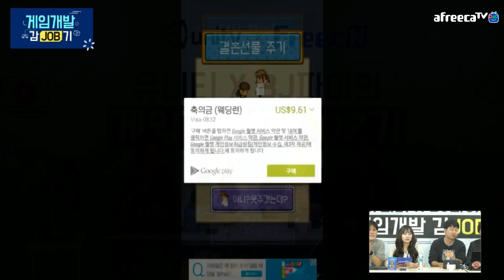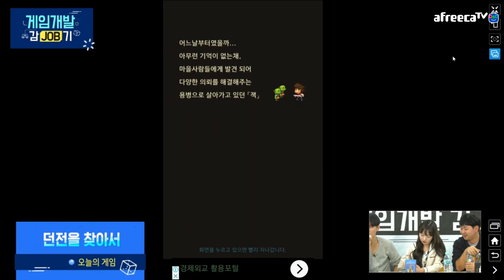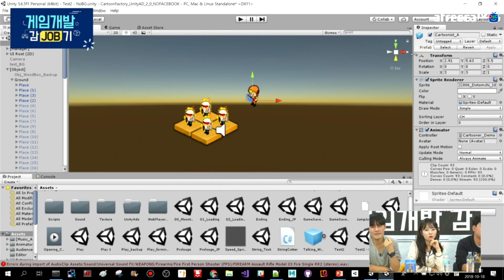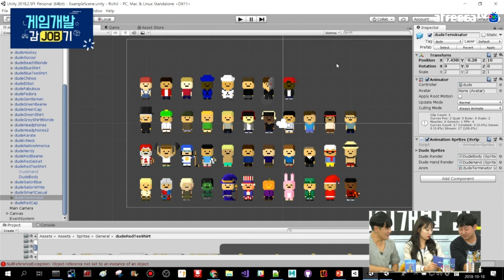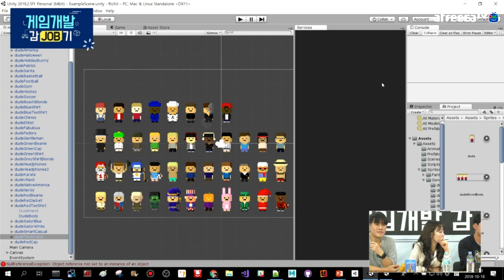유니티xBJ파이 게임개발 감JOB기 4화 - 이번엔 2D 개발자가 오셨다!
1. 출연진 : 오지현, 이상윤, BJ파이, 지국환
2. 주제 : 2D게임 1인개발
3. 내용
- 4화의 방송은 2D게임(웨딩런, 던전999, 던전을 찾아서, 카툰999) 1인 개발자이자 스튜디오 문틈대표인 “지국환”님을 모시고 방송이 진행되었습니다.
- 지국환님께서 만든 게임에 대한 트레일러 영상을 보고 파이가 해당 게임을 플레이하며, 게임 소개 및 게임을 만들게 된 히스토리 등에 대해 이야기 나누는 회차입니다.